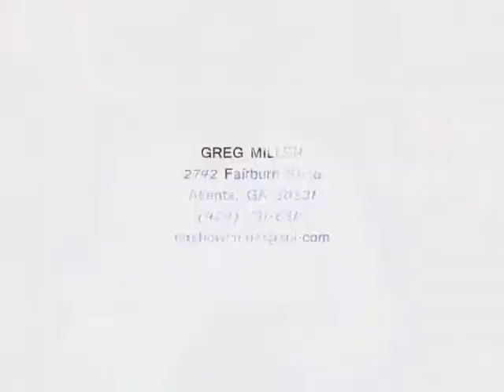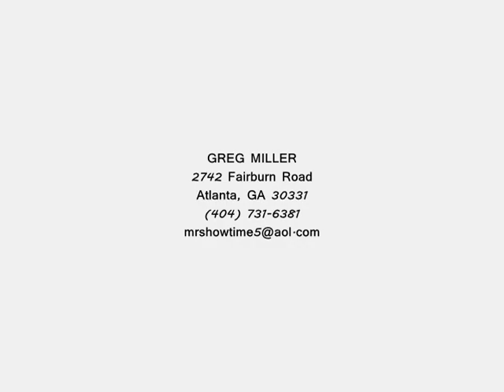Greg Miller's Resume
Greg Miller's intro to the World.  I told ya'll I was going to get my own TV Show.  It's the Genesis.  I'm going to the top doing it my way.  Feel Me.